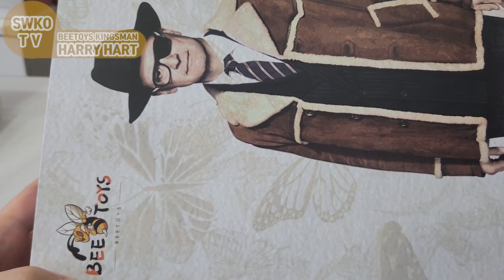제작사의 현명한 선택!매너끝판 비토이즈 킹스맨 해리하트,킹스맨 피규어,beeToys Kingsman Harry Hart 1/6 Scale figure ,kingsman figure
2022년 11월 beetoys의 출시 피규어, 오랜 기다림 끝에 받은 킹스맨의 히로인 해리하트의 1/6 사이즈 피규어입니다. 킹스맨2 버젼의 골든서클 버젼의 해리하트인데, 제작사가 영화고증 그대로로 만든것이 아닌 소비자들의 니즈를 충족시켜 만든 피규어라 제작사의 센스가 돋보이는 피규어입니다.
조형,정장,루즈,바디 무난하게 잘 나온 킹스맨피규어의 리뷰를 시작합니다!